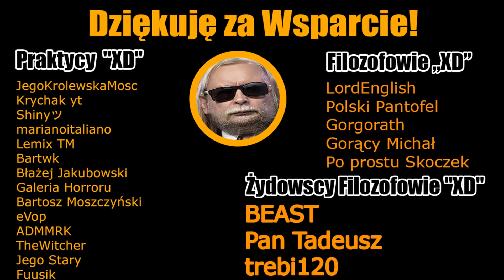Redaktor Polsatu Zmasakrował Senyszyn XD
Fajne Emotki za 2 zł.